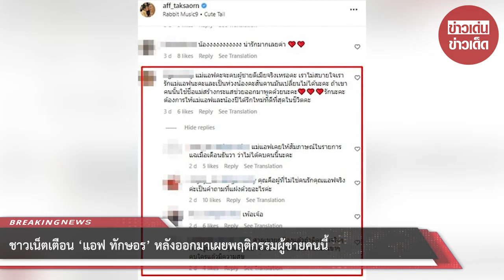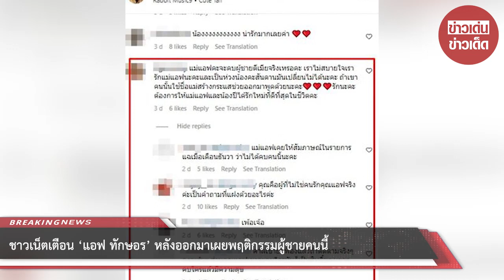ชาวเน็ตเตือน ‘แอฟ ทักษอร’ หลังออกมาเผยพฤติกรรมผู้ชายคนนี้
ยังเป็นที่จับตาว่าคุณแม่คนสวย “แอฟ ทักษอร” ความรักครั้งใหม่หนุ่มคนไหนจะสามารถชนะใจคุณแม่ได้ ยิ่งปีนี้

หมอช้าง ทศพร ทักแรงดวงความรักราศีของ “แอฟ ทักษอร” ปังมากๆ เตรียมแกรนด์โอเพนนิ่งได้เลย

“แอฟ ทักษอร” ได้เผยว่า “ถามว่ามีดาราเด็กมาจีบไหม ไม่มีใครมาจีบหรอกค่ะ ทุกคนก็คุยๆกัน แต่ “คุณทิม พิธา”

จะโดนเยอะ เพราะเป็นเพื่อนกันมาตั้งนานแล้วค่ะ เจอกันครั้งแรกตั้งแต่อายุสิบกว่ามั้งคะ ถามว่าจะมีโอกาสพัฒนา

ความสัมพันธ์ไปมากกว่าเพื่อนไหม ก็ไม่หรอกค่ะ ก็เป็นเพื่อนกัน ส่วนกับนักแสดงรุ่นน้องมาจีบไหม ก็ไม่มีค่ะ

ทุกคนคุยกันหมด แต่ถ้าเป็นเอฟซีก็อาจจะมี แอฟรู้สึกว่าก็มีคนกล้าคุยมากขึ้น มันอาจจะไม่ได้เกี่ยวกับรูปลักษณ์ภายนอก

แอฟหมายถึงว่าพอถึงจุดๆนึงเราเปิดมากขึ้น อันนี้ไม่ได้เกี่ยวกับผู้ชายนะคะ กับผู้หญิงก็ด้วยเหมือนกัน สมมุติเราได้ร่วมงาน

กับหลายช่องหลายคน เราก็เปิดกว้างมากขึ้น” ที่ผ่านมามดดำได้ถาม “แอฟ ทักษอร” ว่า น้องมีแฟนหรือเปล่าอ่ะ ซึ่งทางด้าน

หนุ่ม กรรชัย ก็ได้บอกว่า มาถามเขาทำไมล่ะซึ่งมดดำ ก็ได้ตอบกลับมาว่า มีคนให้มาถาม ก่อนที่ “แอฟ ทักษอร” จะถามกลับว่า

ใครให้มาถามคะ คนนั้นหรือเปล่าคะ ซึ่ง มดดำ คชาภา ก็ได้ตอบว่า คนนั้นพี่เจอแค่ห่างๆ ซึ่ง “แอฟ ทักษอร” ก็ได้ตอบกลับอีกว่า

บอกเขานะคะว่า แบบไม่ว่างแล้วค่ะ ไม่ต้องรอค่ะ ซึ่งแม่ก็ออกมาชี้แจงอยู่เรื่อยๆว่าตนนั้นไม่ได้คุยกับใคร ตอนนี้ โสด 100% แต่ล่าสุด

จู่ๆก็มีชาวเน็ตรายหนึ่งคอมเมนต์ใต้โพสต์ในอินสตราแกรมของแม่แอฟ @aff_taksaorn ที่บอกว่า “แม่แอฟคะจะคบผู้ชายตีเมียจริง

เหรอคะ เราไม่สบายใจเรารักแม่แอฟนะคะและเป็นห่วงน้องคะสันดาxมันเปลี่ยนไม่ได้นะคะ ถ้าเขาคนนั้นใช้ชื่อแม่สร้างกระแสช่วย

ออกมาพูดด้วยนะคะ รักนะคะต้องการให้แม่แอฟและน้องปีได้รักใหม่ที่ดีที่สุดในชีวิตคะ” งานนี้ชาวเน็ตหลายคนต่าง

เข้ามาแสดงความคิดเห็นต่อว่า- แม่แอฟเคยให้สัมภาษณ์ในรายการแฉเมื่อเดือนธันวา ว่าไม่ได้คบคนนี้นะคะ – เพ้อเจ้อ

ขอขอบคุณข้อมูลจาก: realhomelife

00:00 - Intro
00:10 - News
01:00 - Minute